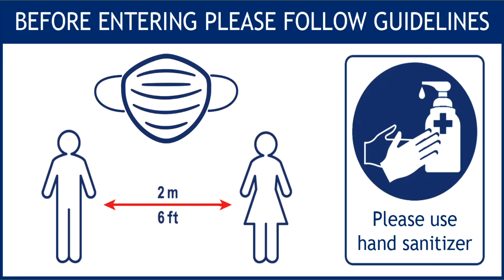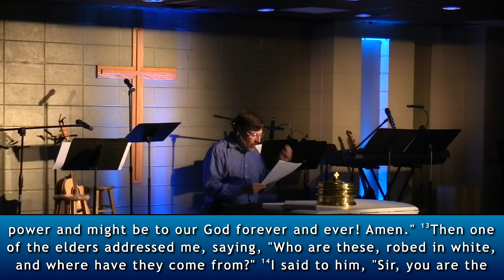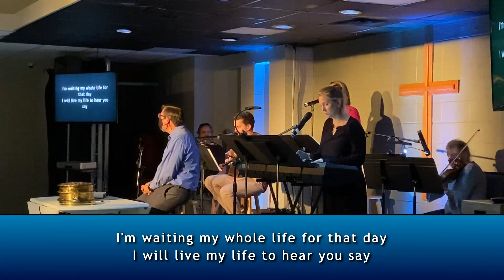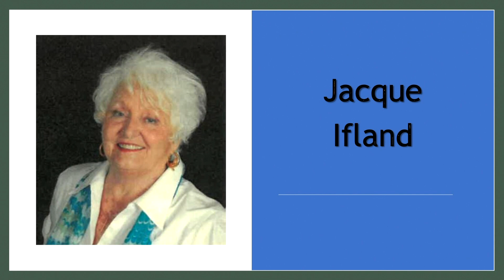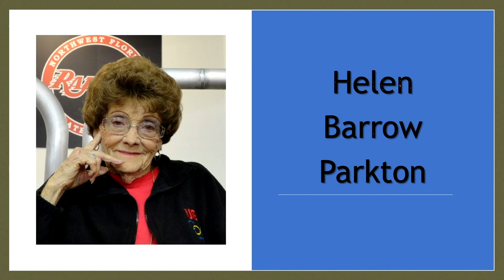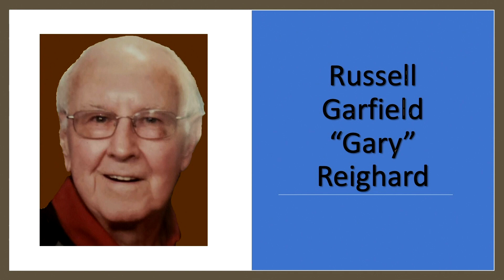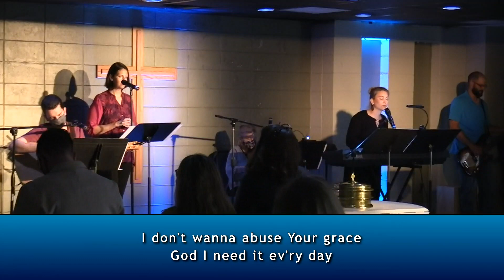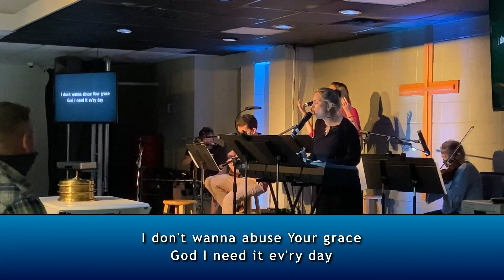Contemporary Worship Service 11.01.2020